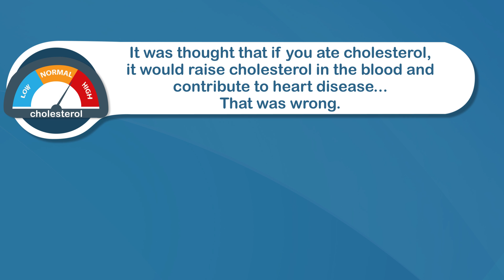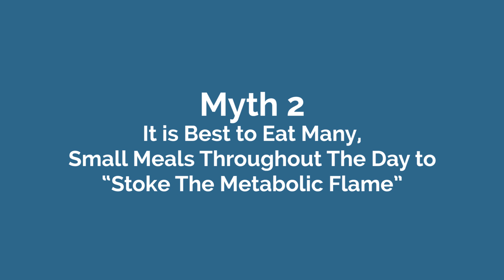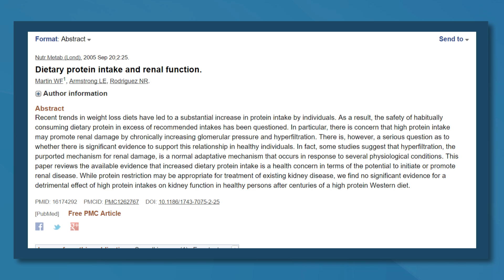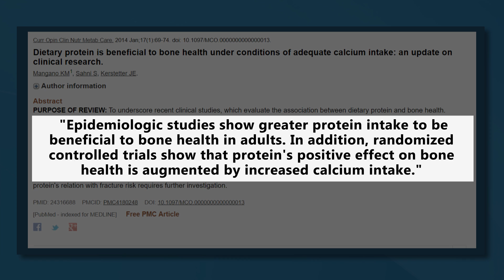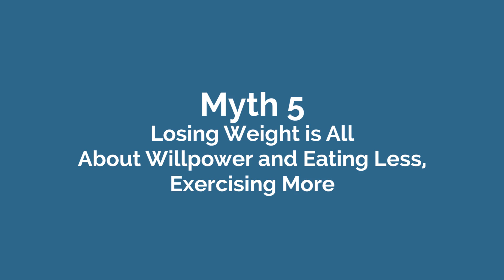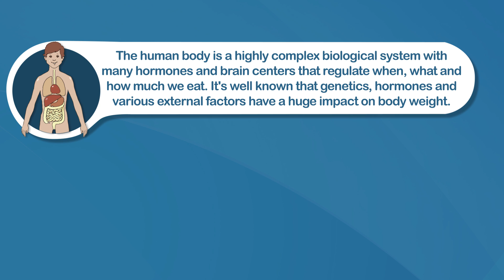Top 5 Biggest Myths in Mainstream Nutrition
Despite clear advancements in nutrition science, there are some old myths that don’t seem to be going anywhere. I'm looking at 5 of the big ones in this video, and the last one is just ridiculous.